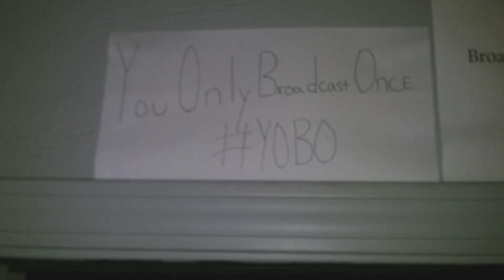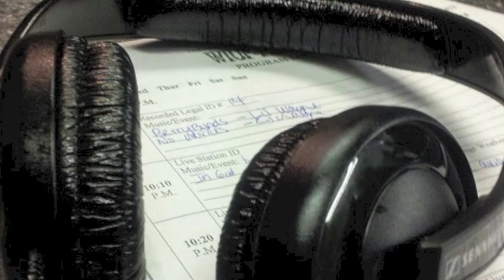WIUP-FM 90.1"The Underground"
Audio montage of the Valentine's Day Special

ID-00:07
On Air-00.40
On Air /Song Request-1:10
Song Request-1:38
On Air/ Song Request- 2:32
On Air/ Call Number